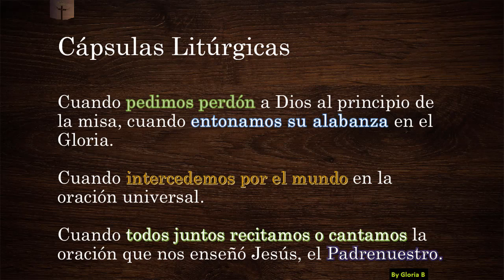Capsula Liturgica 14 Oramos y Cantamos Juntos